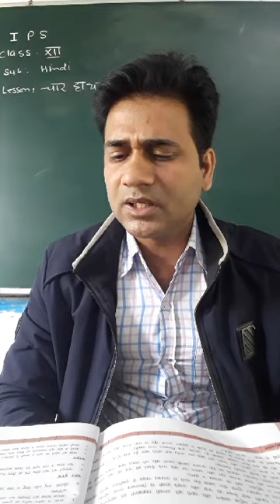Class 12 Hindi elective# prose lesson 6 sajha summary & solutions